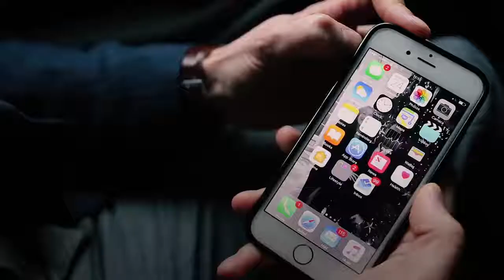If They Left You - WATCH THIS